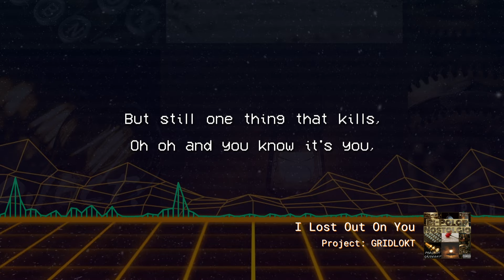Project: GRIDLOKT - I Lost Out On You (Lyric Video)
"I Lost Out On You" is a track of love-lost. A man who wants their relationship to work so much, but his own trauma and emotions get in the way. Though she's through, he still feels like he can make it work if he gets passed his troubles. Eventually realizing that he has to accept the loss and say it's over.